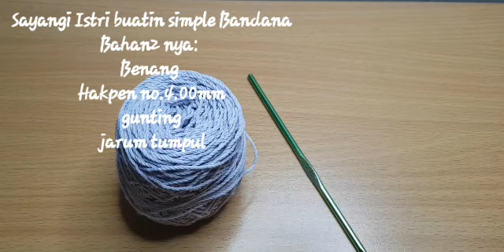Crochet Simple Bandana